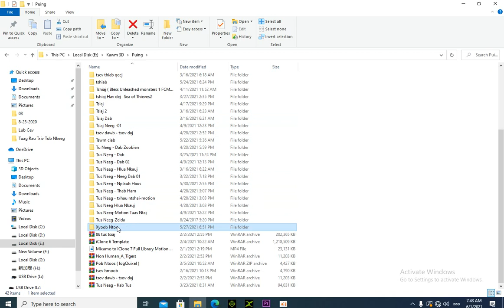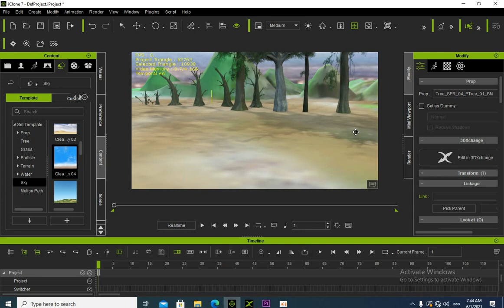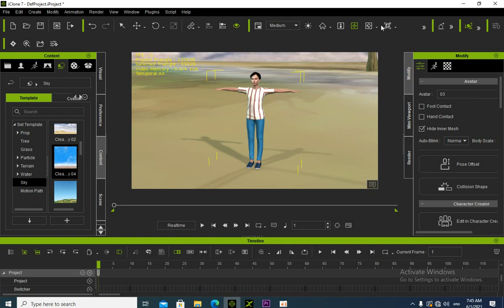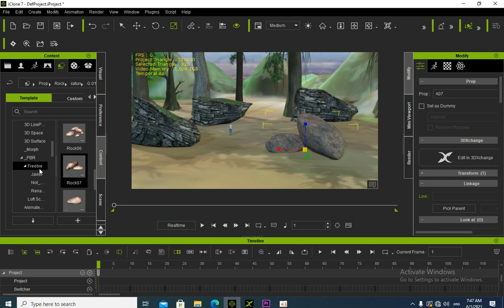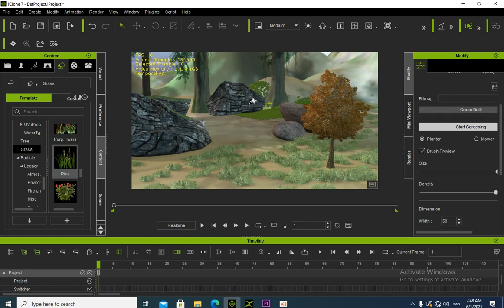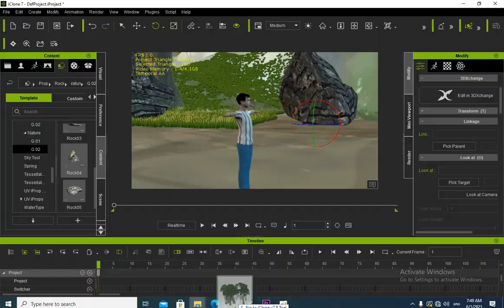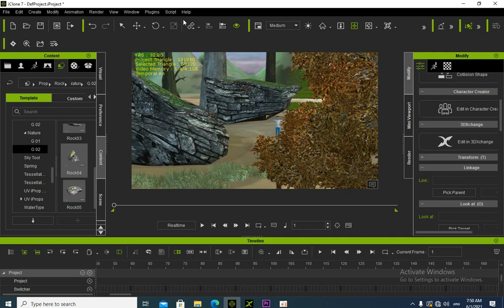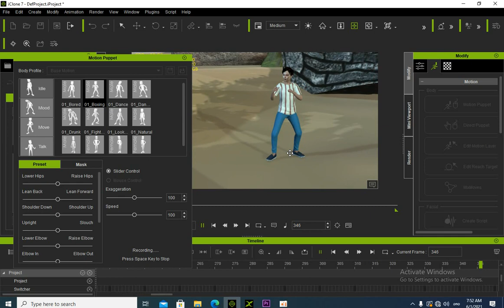ສອນສ້າງໜັງການຕຸນ 3 ດິ Cartoon 3D Animation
ສົນໃຈຢາກຮຽນຕັດຕໍ່, ສ້າງໜັງກາຕຸນ, ຕິດຕໍ່ຫາໄດ້ເດີ່ ໂທ ວອດແອບ 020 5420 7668